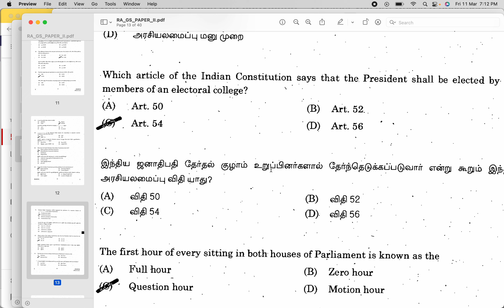Article 54 of the Indian Constitution